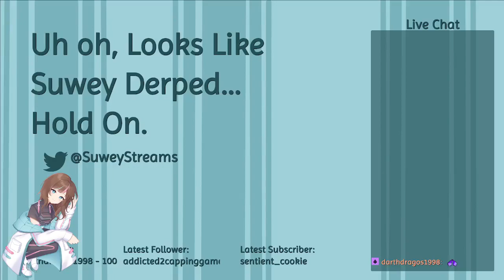Suwey Streams My Time at Sandrock - 27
My Time at Sandrock by Pathea Games and Focus Entertainment is a farming sim where you play as a builder who moves to the small desert town of Sandrock. My Time at Portia is one of my favorite games so I have been having a blast checking out the sequel!